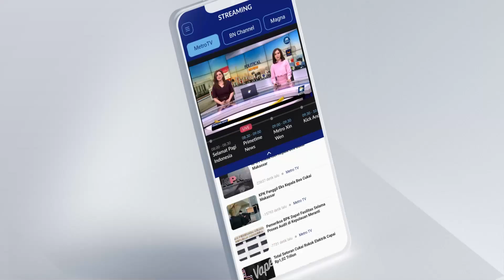Menkominfo: Kami Tak Menyalahkan Pihak Lain Soal PDN DOWN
MetroTV, Menkominfo bantah menyalahkan pihak lain soal peretasan di PDN. Menurutnya, ada regulasi yang harus dievaluasi, terutama soal data cadangan.